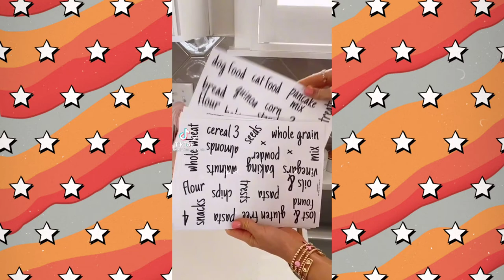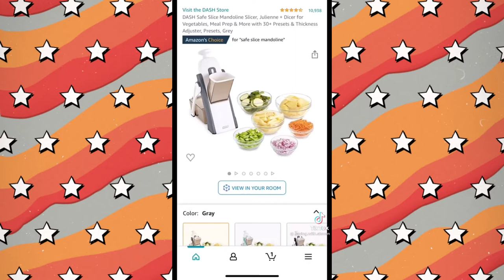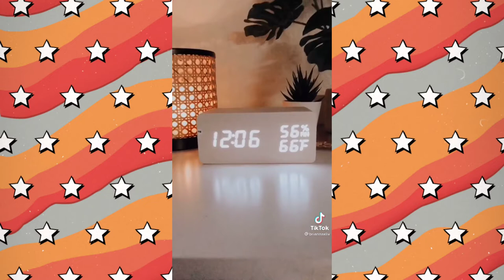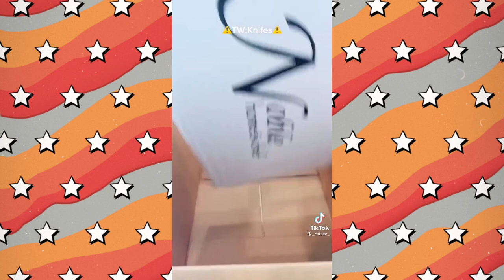Amazon kitchen finds/gadgets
These are some amazon kitchen finds from tiktokers.Thank to everyone who made these videos and who are watching.
love
cle 💋